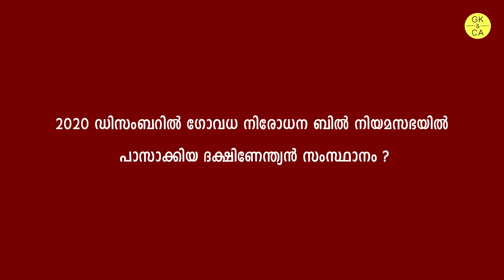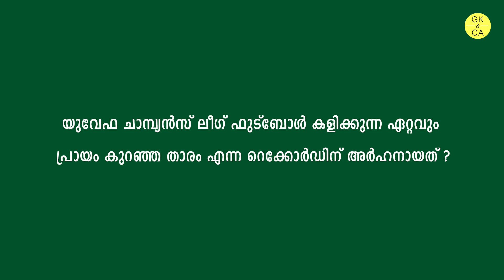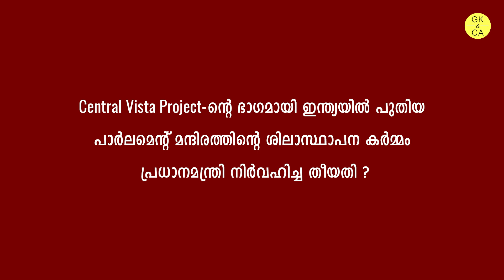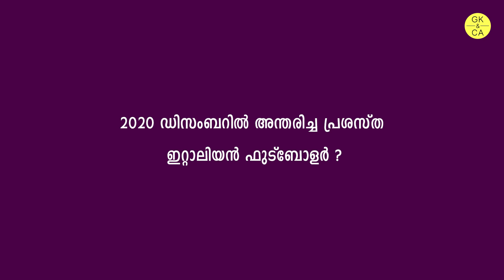Daily Current Affairs in Malayalam | 10-11 December 2020 | Kerala PSC Education | GK&CA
Daily Current Affairs in Malayalam | 10-11 December 2020 | പ്രധാന ആനുകാലിക വിവരങ്ങൾ | 2020 Current Affairs Malayalam Study | LDC 2020 Current Affairs | Kerala PSC Education | GK&CA

കേരള പി.എസ്‌.സി | കറന്റ്‌ അഫയേഴ്‌സ്‌ | ഡിസംബർ  2020